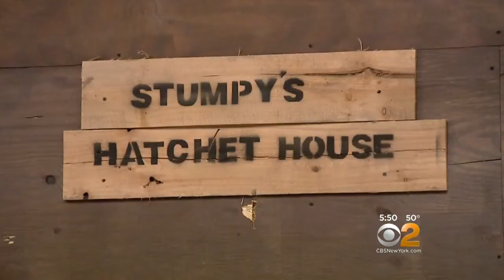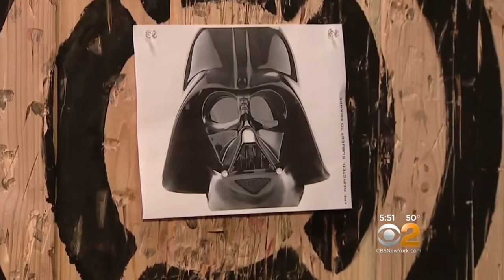Toms River Hatchet Throwing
CBS2’s Steve Overmyer reports.